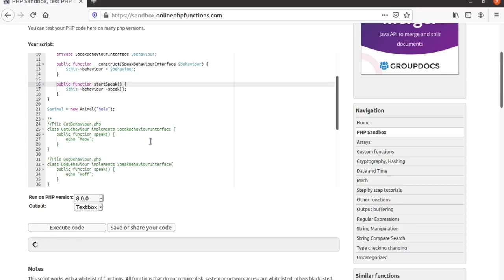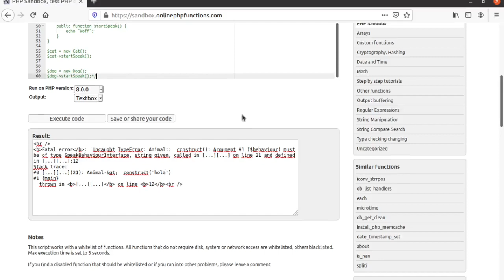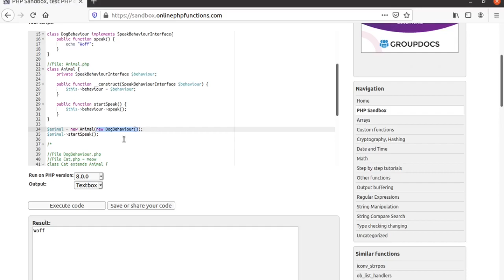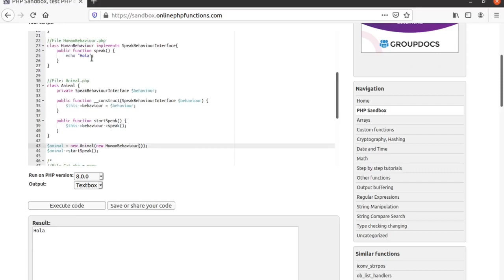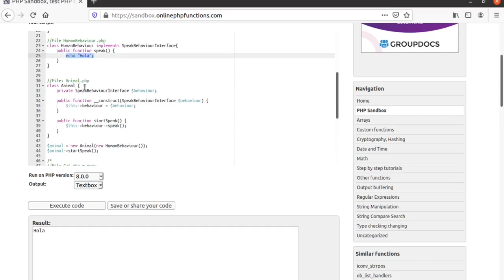Curso PHP, POO (Programacióń Orientada a Objetos) parte 11, practica inyeccion dependencias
Curso PHP desde cero, aprende PHP, Introducción a la programación orientada a objetos, POO, OOP, parte 11, práctica polimorfismo, interface, clase abstracta, inyección de dependencias